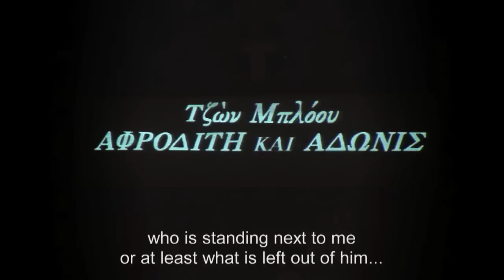«Venus and Adonis» by John Blow (MUSIC VILLAGE 2012)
"Venus and Adonis" by John Blow
A baroque opera in Music Village directed upon an idea of Andreas Linos.

Venus: : Chantal Santon, Adonis : Thill Mantero, Eros: Nikos Spanos
Shepherdgirl: Maria Thoidou, Konstantina Pitsiakou, Olga Papakonstantinou
Shepherd: Tasos Tataroglou
Hunter 1: Stamatis Pavlous , Hunter 2: ΙJason Marmaras, Hunter 3: Nikolaos Kostantelias
Recorder: Dimitris Kountouras, Ilektra Papasimaki, Violins: Olivier Briand,Fani Vovoni
Viola da gamba: Marie-Suzanne Deloye, Andreas Linos
Cello: Elektra Miliadou
Theorbe: Jadran Duncumb
Harpsichord/ensemble direction: Μάρκελλος Χρυσικόπουλος

With the kind help and participation of the Music Village children`s workshop.

Special thanks to Dimitris Zacharakis (dauli), Charitini Koti (violin) and Stella Kabouridou (kavali)

VENUS AND ADONIS / ΑΦΡΟΔΙΤΗ ΚΑΙ ΑΔΩΝΙΣ

Μάσκα σε τρεις πράξεις και έναν πρόλογο
Λονδίνο 1683
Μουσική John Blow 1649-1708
Λιμπρέτο Anne Kingsmil Finch
έμμετρη απόδοση στα ελληνικά: Νίκος Σπανός
πρώτη πανελλήνια εκτέλεση  στα πλαίσια του Μουσικού Χωριού 2012
Άγιος Λαυρέντιος Πηλίου, 23 Αυγούστου Πλατεία Χατζίνη

σκηνοθεσία,σκηνογραφία: Ανδρέας Λινός

με τους
Αφροδίτη : Chantal Santon,
Άδωνις : Thill Mantero,
Έρωτας: Νίκος Σπανός

Βοσκοπούλα: Μαρία Θωίδου\Κωνσταντίνα Πιτσιάκου/Όλγα Παπακωνσταντίνου
Βοσκός: Τάσος Τατάρογλου
Κυνηγοί : Σταμάτης Παυλούς / Ιάσων Μαρμαράς / Νικόλαος Κωσταντέλιας
Τρεις ερωτιδείς, μέλη του παιδικού εργαστηρίου
Προετοιμασία χορωδίας: Νίκος Σπανός

Κινησιολογία, χορογραφία: Μαργαρίτα Παπάζογλου

έπαιξε η Μπαρόκ ορχήστρα Αγίου Λαυρεντίου:

Φλάουτο με ράμφος: Δημήτρης Κούντουρας, Ηλέκτρα Παπασημάκη
Βιολιά: Olivier Briand, Φανή Βοβώνη
Βιόλα ντα γκάμπα: Marie-Suzanne Deloye, Ανδρέας Λινός
Βιολοντσέλο: Ηλέκτρα Μηλιάδου
Θεόρβη: Jadran Duncumb
Τσέμπαλο και μουσ. διεύθυνση: Μάρκελλος Χρυσικόπουλος

μαζί τους το παραδοσιακό σχήμα:
βιολί: Χαριτίνη Κώττη
καβάλι: Στέλλα Καμπουρίδου
νταούλι: Δημήτρης Zαχαράκης

λήψη ήχου: Λεωνίδας Παλάσκας
μίξη ήχου: Θύμιος Ατζακάς

εικόνα:  Ανδρέας Σιαδήμας
μοντάζ:
Γιάννης Αγγελάκης

φωτισμός: Δημήτρης Κακαλιάγκος

συγχρονισμός υπερτίτλων: Ντίνα Ανδρικοπούλου
υπερτιτλισμός, μετάφραση υπερτίτλων, στοιχειοθεσία: Νίκος Σπανός

ζωγραφική αποτύπωση σκηνικών: Θρασύβουλος Καλαϊτζίδης, Ανδρέας Λινός
ξυλουργικές κατασκευές: Θωμάς Βλάχος
μεταλλική κατασκευή: Βασίλης Παντονάι

μακιγιάζ: Αγλαΐα Κατσίκη
ράψιμο κουστουμιών Αφροδίτης και Άδωνι: Μαρίκα Τριανταφύλλου
αξεσουαρίστ: Ελένη Βλάχου
παραδοσιακές στολές του Αναπτυξιακού Συλλόγου Αγίου Λαυρεντίου
κυνηγητικές στολές Κυνηγητικού Συλλόγου Αγίου Λαυρεντίου

οργάνωση παραγωγής: Αλέξανδρος Σειταρίδης

μέγας χορηγός: Fragile Bar